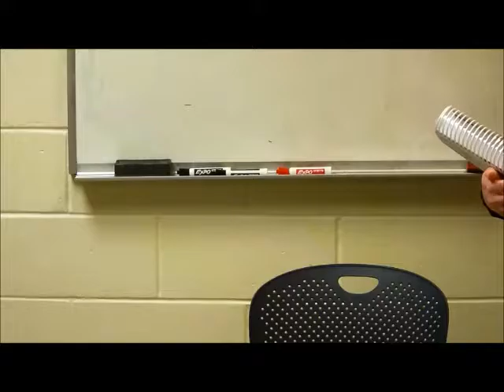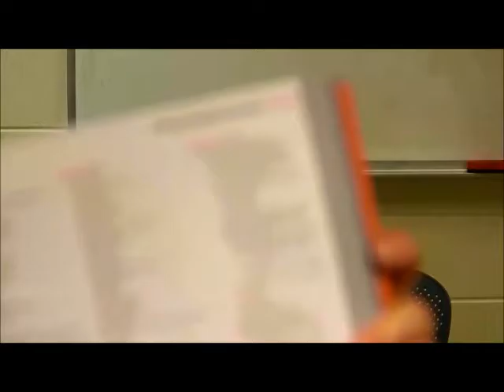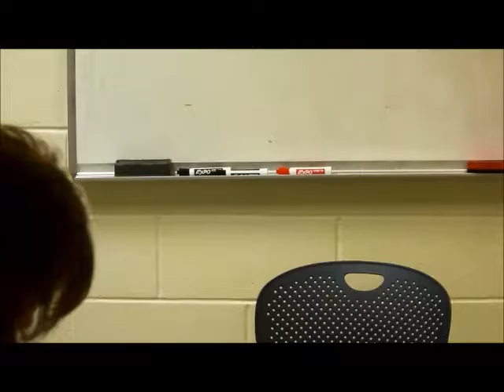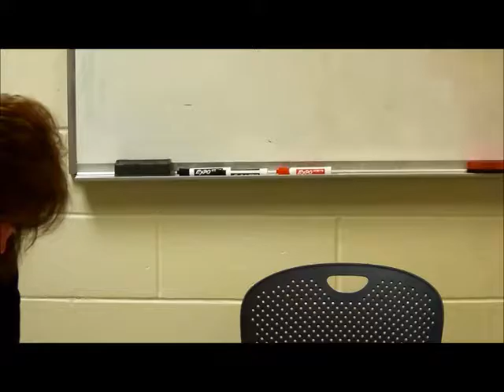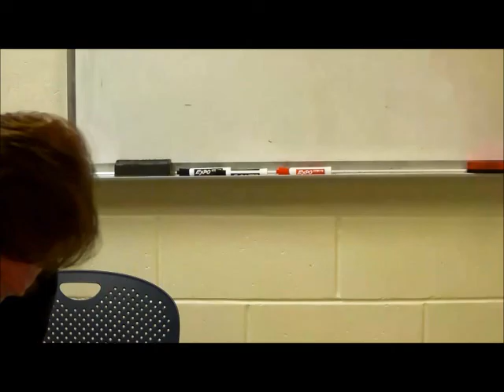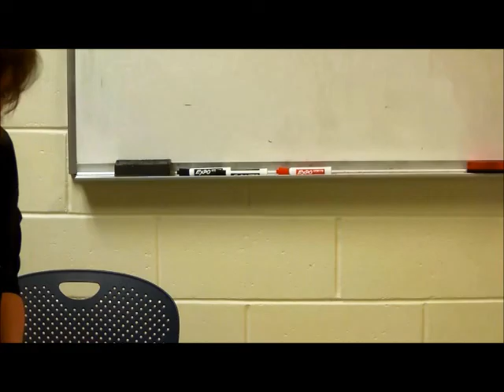Coding week 9 fall 2016 2017